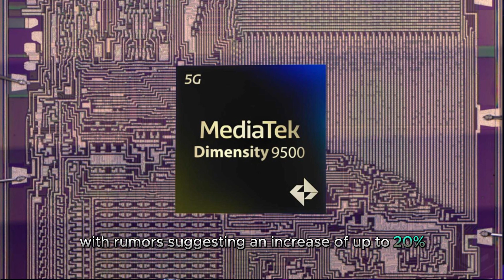MediaTek Dimensity 9500 to Feature ARM’s Cortex-X930 Cluster, No Custom Cores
🚀 Welcome to FuturaVibe! 🌟

Here, the future meets today in a world bursting with groundbreaking ideas and innovations! If you’re passionate about what lies ahead, you’ve come to the right place. We’re dedicated to delivering the latest and greatest in technology—from mind-bending AI advancements 🤖 that are changing industries to revolutionary sustainable tech 🌱 paving the way for a greener planet.

At FuturaVibe, we believe that tomorrow’s tech will do more than just amaze us—it will transform our lives. 🌍 Our channel is your backstage pass to explore the marvels of modern science and the potential of emerging technologies, bringing you closer to the trends and ideas shaping the future. Dive in with us as we break down complex concepts, analyze the latest gadgets, and uncover innovations that push the boundaries of possibility. 🚀

Whether you’re a tech enthusiast, a curious learner, or a future-focused dreamer, you’ll find something to inspire you here. 🌠